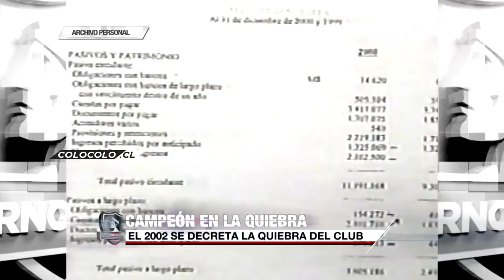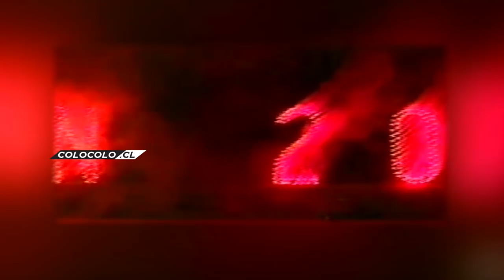[ARCHIVO] Colo-Colo Campeón en la Quiebra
Hace 15 años, un 22 de diciembre del 2002, Colo-Colo consiguió uno de los títulos más emotivos de su palmares. Así lo recuerdan algunos de sus protagonistas